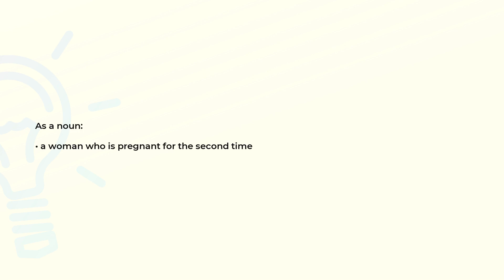What is the meaning of the word SECUNDIGRAVIDA?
Definition and spelling of the word SECUNDIGRAVIDA.

(00:00) Intro
(00:07) As a noun
(00:14) Spelling

As a noun (00:07):
• a woman who is pregnant for the second time